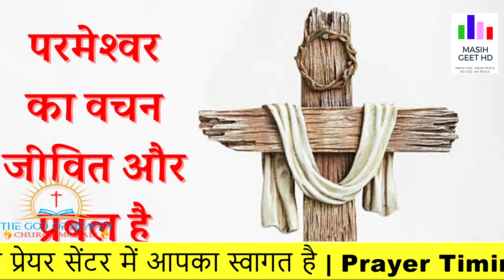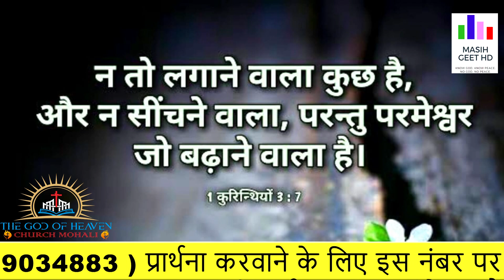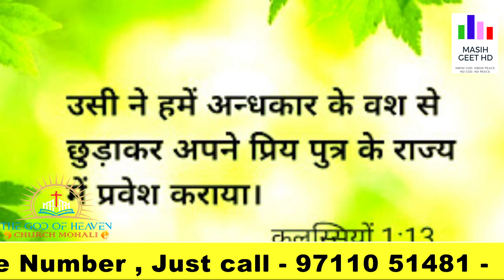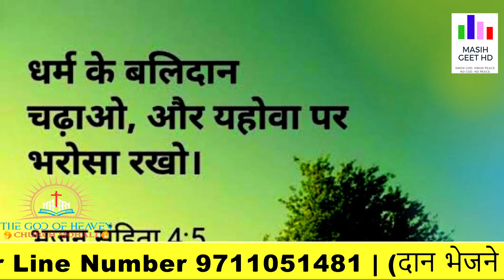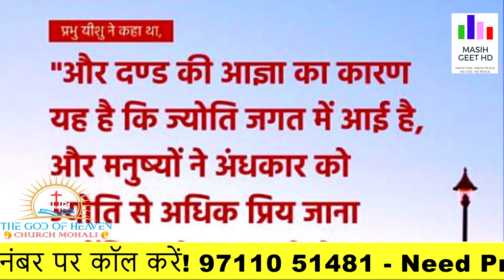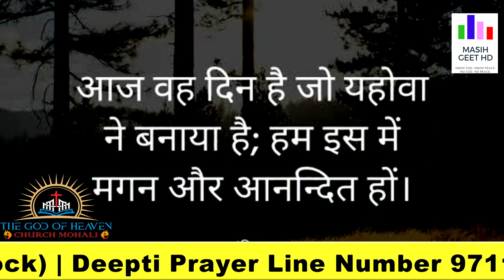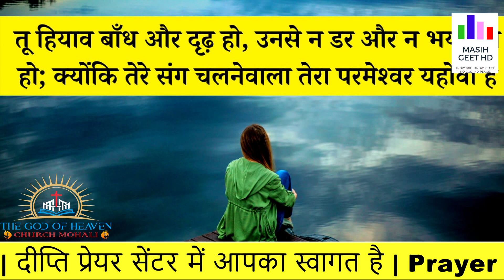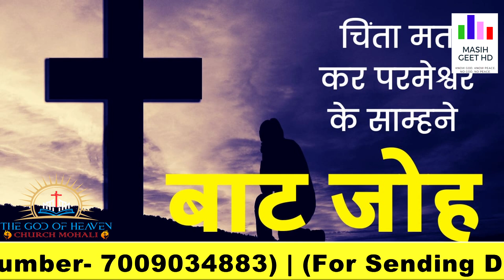प्रभु तेरी समस्या को दूर करेगा | रात की प्रार्थना | Night Prayer | शक्तिशाली प्रार्थना Pastor Deepti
प्रभु तेरी समस्या को दूर करेगा | रात की प्रार्थना | Night Prayer | आज रात की शक्तिशाली प्रार्थना |

Pastor Deepti
Online church
THE GOD OF HEAVEN CHURCH MOHALI
Prayer Jesus